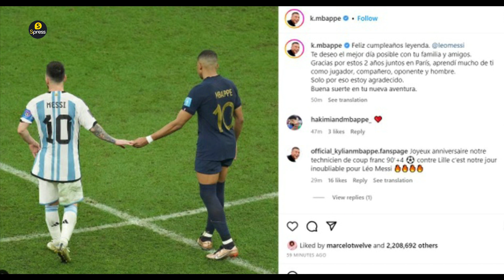TIN BÓNG ĐÁ 25/6: Messi chia tay đội tuyển Argentina, Mbappe khiến PSG phẫn nộ - Spress TV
TIN BÓNG ĐÁ 25/6: Messi chia tay đội tuyển Argentina, Mbappe khiến PSG phẫn nộ
Chào các bạn quay lại bản Tin bóng đá sáng ngày 25/06 có những nội dung hấp dẫn nào, hãy cùng mình tìm hiểu nhé.
Messi chia tay đội tuyển Argentina
MU chuyển hướng sang chiêu mộ Moises Caicedo
Mbappe khiến PSG phẫn nộ, cảm thấy bị lừa vố đau

Lionel Messi sẵn sàng rời tuyển Argentina tạm thời để tập trung toàn lực cho Inter Miami.